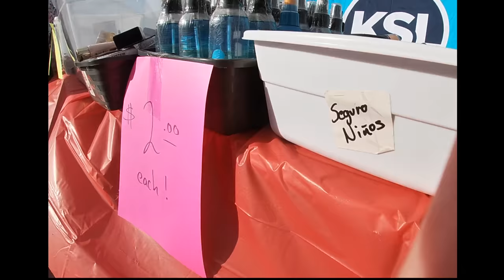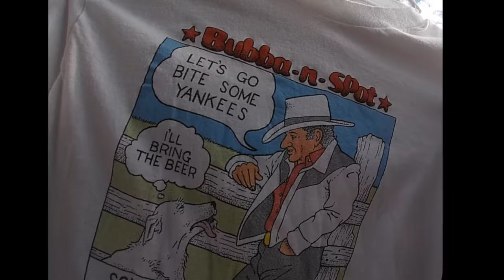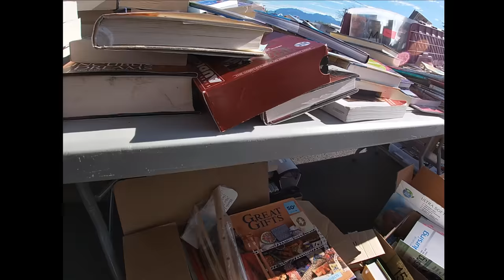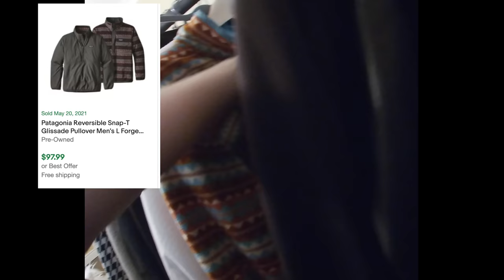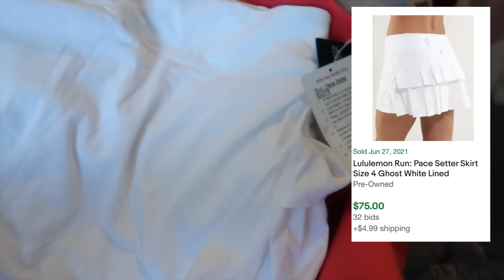Major Yard Sale Scores! I Can't Believe I Almost Quit Early...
Thanks for joining me today! Sorry again if the camera movement is shaky - I'm still working on a rig of some kind for my GoPro. I love it when things seem bleak only for things to quickly turn around in the end. 😅 That's the thrill of Saturday mornings for you!

My Ebook: How I Made $130,000 Just From Garage Sales!

MY SHELVES
MY BINS
These bins hold 20-30 items each, depending on size, and the shelves hold exactly three per row (without the lid). We love them!
Tools I use:
Youtube Camera - Canon G7X
Large Ring Light for Photos
Photo Backdrop (seamless, wrinkle-resistant)
Hanging Mannequin
Slim Lights
Dymo 4XL Thermal Printer
Dymo Address Labels
Dymo 4x6 Shipping Labels
Accutek Small Shipping Scale
Large Shipping Scale
Cellophane Polybags (for clothing etc)
Polybags for Video Games
Bubble Wrap
Kraft Paper for Dunnage
Ruban USB Scanner
KDC200i Scanner (try to buy this used!)
Label Sheets (if you don't have a thermal printer yet)
Packing tape
Tape Gun
Goo Gone
Scotty Peelers
Sweater Shaver Lint Remover
Sewing Kit
Grandma's Magic Spot Remover
Dr Martens Wonder Basalm
Lysol Dual Action Wipes
Magic Erasers
Cute Background Photo Paper
Bo Nash Powder
Saddle Soap
Suede & Nubuck Cleaning Kit
CD Cases (clear)
Plastic Wrap (for electronics)
HUGE Ikea Duffel/Storage Bag